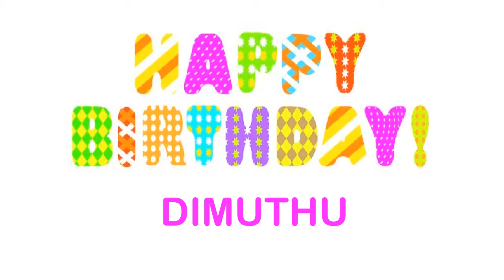Dimuthu Wishes & Mensajes - Happy Birthday